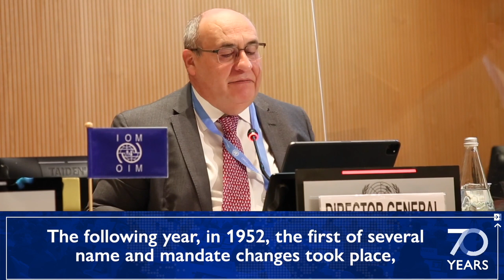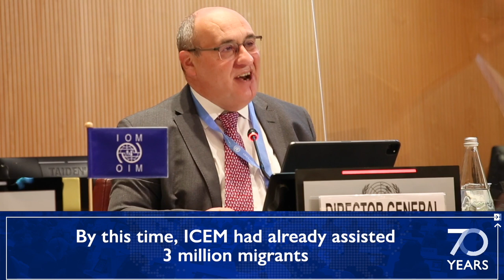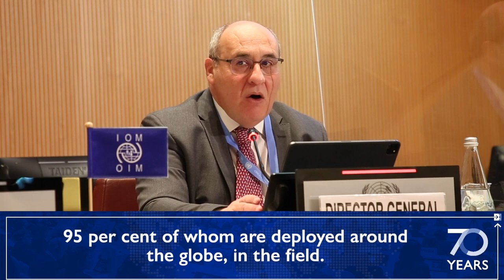IOM Director General on IOM’s 70 Year History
IOM started 70 years ago as the Provisional Intergovernmental Committee for the Movement of Migrants from Europe.

The Organization has had several name and programme expansions since then, but one thing remains the same, IOM continues to give hope to millions of people on the move.